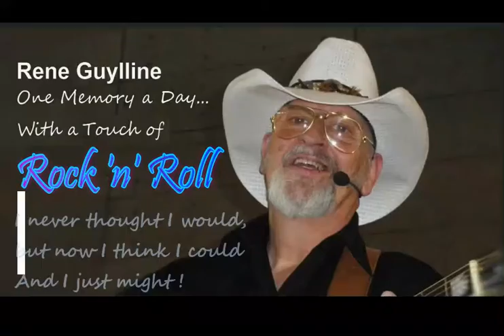I might ! - Rene Guylline, live cut'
I MIGHT...
Line-dancing op Rock 'n' Roll ?...lukt altijd !!! Waarom weet ik niet, maar die song werd (nu nog) héél veel gevraagd ! Voor de song ? voor de dans ??? 'What the heck', maar steeds weer plezier en een volle dansvloer ! Souvenir ? ABSOLUUT !!! Enjoy, René
*Song-credits in video lead-in & -out.